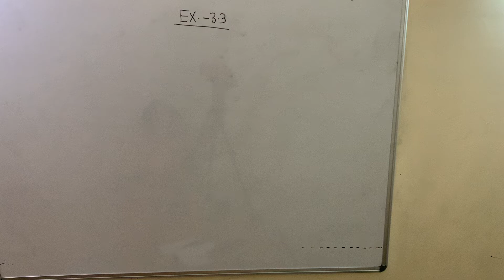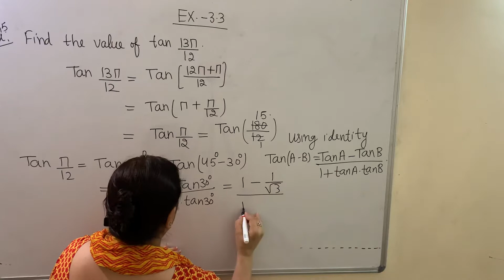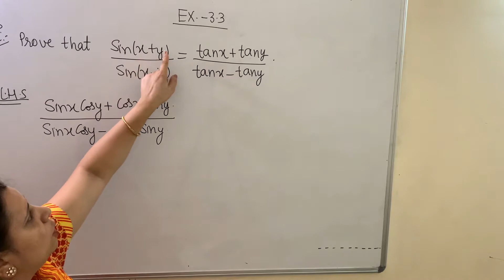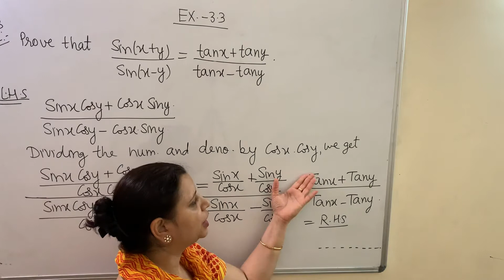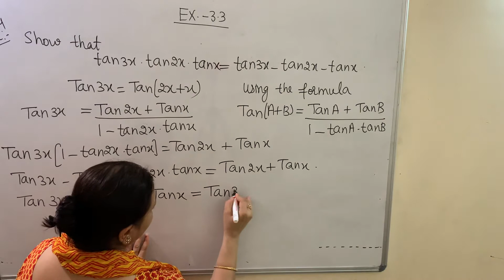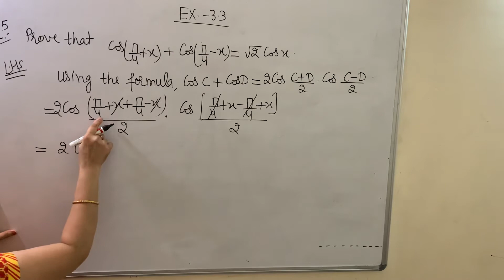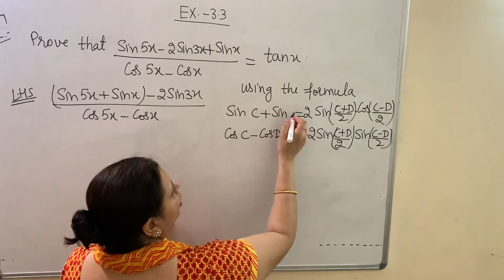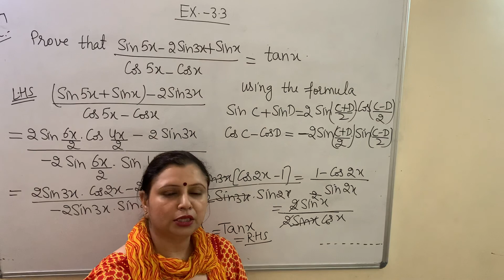Ch-3 (Trigonometric Function) Class-XI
Examples of NCERT ex-3.3